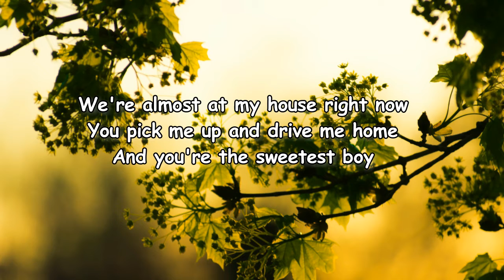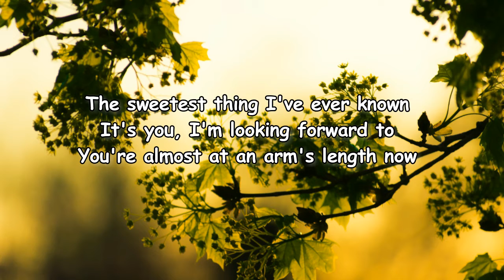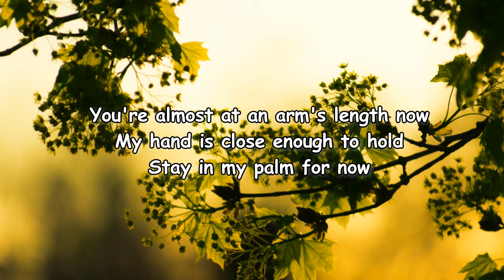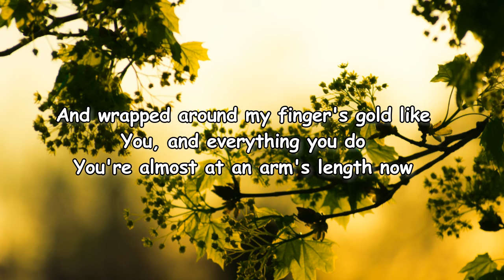Mallrat - Arm's Length (Lyrics)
Arm's Length Lyrics:

[Verse 1]
You're almost at an arms length now
My hand is close enough to hold
Stay in my palm for now
And wrapped around my fingers, go like
You, and everything you do

[Verse 2]
We're almost at my house right now
You pick me up and drag me home
And you're the sweetest boy
The sweetest thing I've ever known
It's you I'm looking forward to

[Verse 3]
I know you've got a girl at home
But she's at home, and we're alone
And I'm so close to you
The stars align, it's overdue
Tell me true, what am I to you?
You're almost at an arms lеngth now

[Verse 4]
I just bought a wedding dress
I know you haven't askеd me yet
But when you do, I might say yes
Oh, I just bought a wedding dress
I know you haven't asked me yet